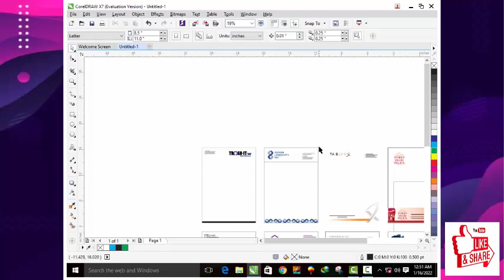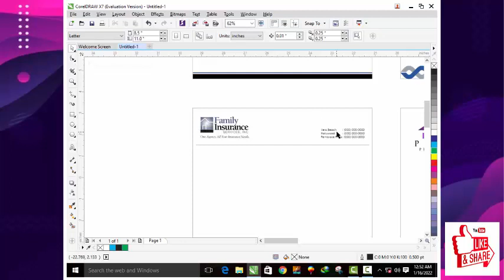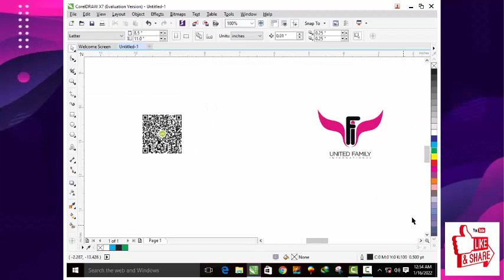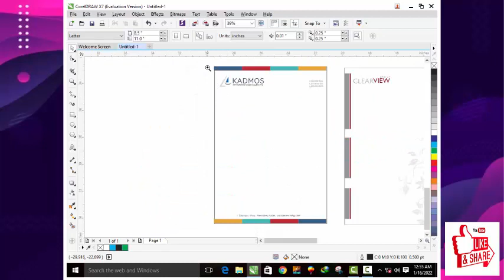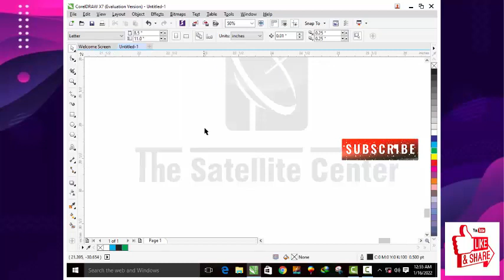25+ Letter pad Head Designs | Create your Business and Shop letter pad Head Designs | Ali Graphics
Hey Everyone... !

Asslam-o-Alaikum

The Password is Given in the video.